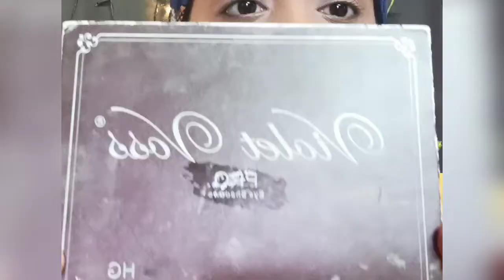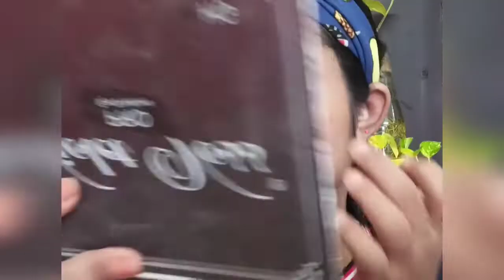Inspired makeup look //chic with shaima//makeup tutorial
Chic with shaima!!!

Fashion and beauty vlogger